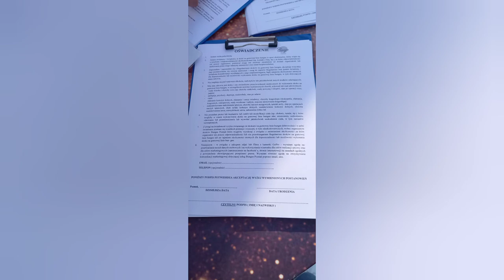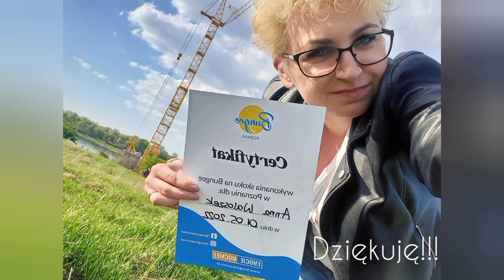Chwytam dzień w powietrzu! Skok na bungee w Poznaniu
Skok na bungee 1 maja 2022 r. w Poznaniu.

Dziękuję pracownikom Bungee Poznań za profesjonalizm!

Leopold Staff
"Kowal"

Całą bezkształtną masę kruszców drogocennych,
Które zaległy piersi mej głąb nieodgadłą,
Jak wulkan z swych otchłani wyrzucam bezdennych
I ciskam ją na twarde, stalowe kowadło.

Grzmotem młota w nią walę w radosnej otusze,
Bo wykonać mi trzeba dzieło wielkie, pilne,
Bo z tych kruszców dla siebie serce wykuć muszę,
Serce hartowne, mężne, serce dumne, silne.

Lecz gdy ulegniesz, serce, pod młota żelazem,
Gdy pękniesz, przeciw ciosom stali nieodporne:
W pył cię rozbiją pięści mej gromy potworne!

Bo lepiej giń, zmiażdżone cyklopowym razem,
Niżbyś żyć miało własną słabością przeklęte,
Rysą chorej niemocy skażone, pęknięte.